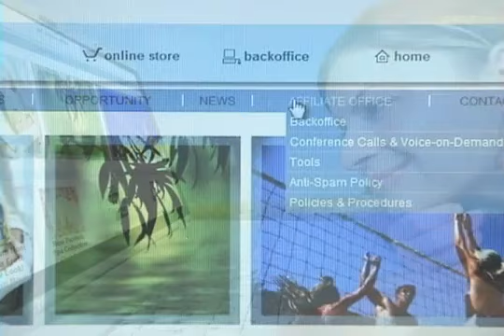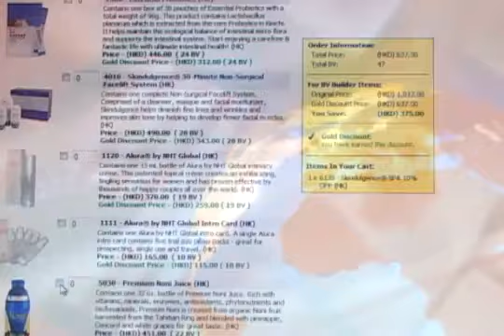NHT Global Europe, Netherlands, Germany, UK, Greece, Cyprus, Kenya, Ghana, Nigeria - NHT Global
NHT Global is entering European markets with its unique cosmetics and health style products. Now you can grab this opportunity and be one of the first people on European and African markets such as Netherlands, Germany UK, Kenya, Uganda, Nigeria, Ghana, South Africa and many others. NHT Global Europe